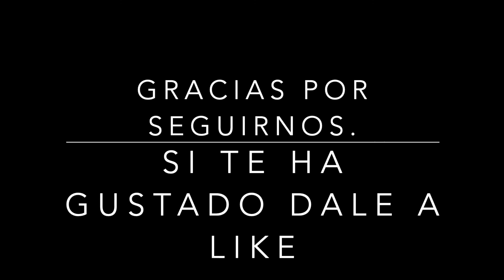Daniel Defense Mk18 LAW & Unity Tactical FAST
Comentarios y descripción de la prueba del Daniel Defense MK18 LAW para las FAS y las FCSE, y de la Montura FAST de Unity Tactical y otros accesorios originales para el mercado civil Español.